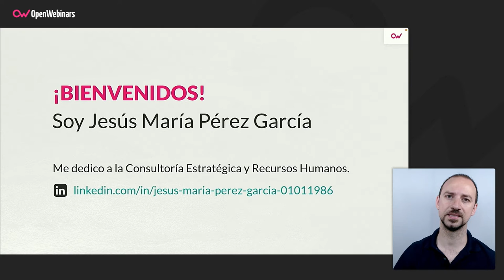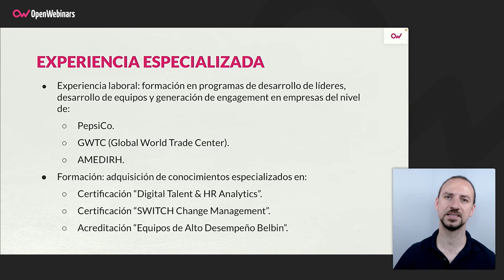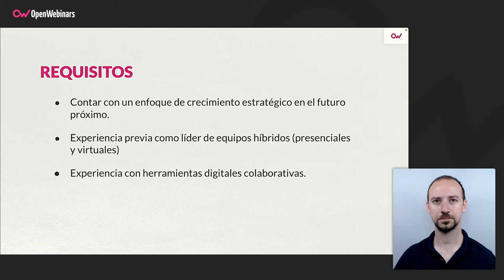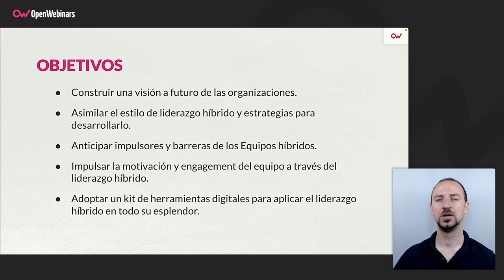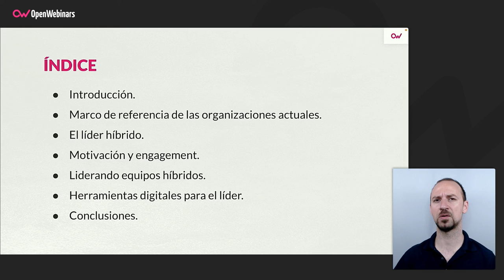Curso de Liderazgo híbrido como canal para generar engagement y motivación en equipo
Establece las bases para crear tu propio estilo de liderazgo entendiendo las diferentes personalidades y estilos de trabajo que te permitirá ser el impulsor de un equipo de alto rendimiento.

- Marco de referencia de las organizaciones actuales.
- Estilo de liderazgo híbrido y estrategias para desarrollarlo.
- “Arenas pantanosas” de los Equipos híbridos y cómo salir de ellas.
- Lidera equipos híbridos impulsando la motivación y el engagement.
- Kit de herramientas digitales para el líder.

Comienza este Curso de Liderazgo híbrido como canal para generar engagement y motivación en equipo